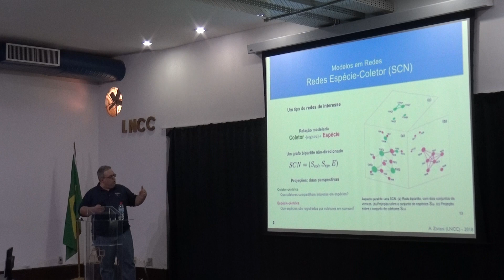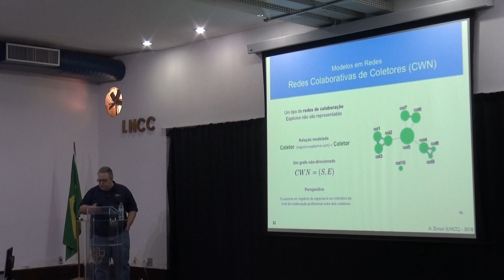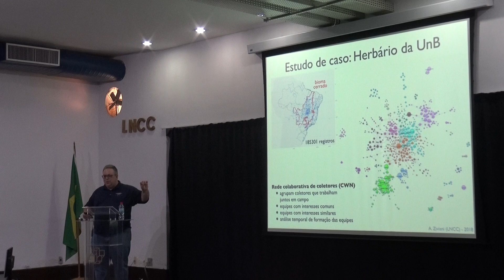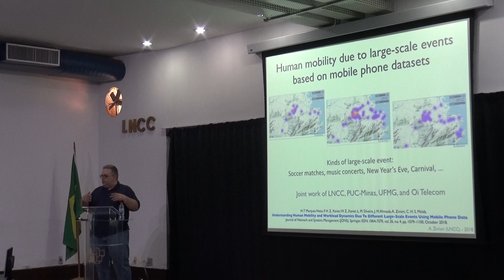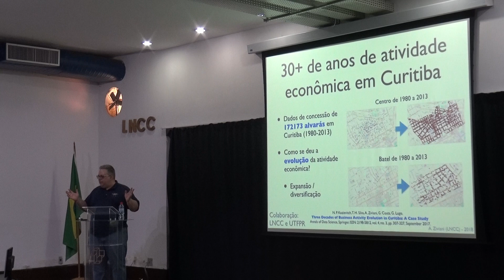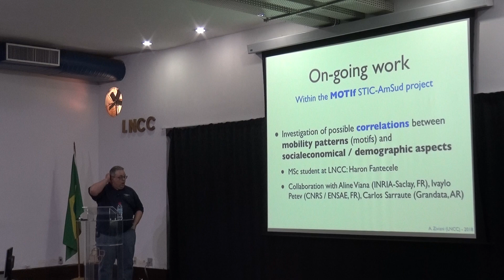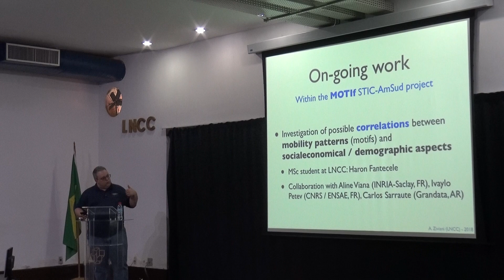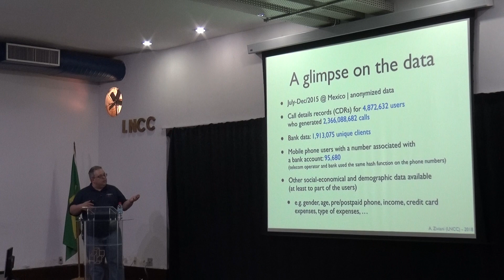Artur Ziviani/LNCC - 03/04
09:45 - 10:30 Artur Ziviani (LNCC): Ciência de Dados e Aplicações Interdisciplinares

    Cada área de conhecimento tem seus desafios próprios. Entretanto, lidar com grande volumes de dados para extração de conhecimento relevante tem sido um desafio comum a diversas áreas do conhecimento. A abordagem a esse desafio comum com aplicações em diversas áreas no eixo ciência-indústria-governo emerge na literatura como a chamada Ciência de Dados. Essa incorpora elementos variados e se baseia em técnicas e teorias oriundas de muitos campos básicos em engenharia e ciências básicas, sendo assim intimamente relacionada com muitas das disciplinas tradicionais bem estabelecidas, porém viabilizando uma nova área altamente interdisciplinar. Esta palestra visa discutir os desafios envolvidos na Ciência de Dados, trazendo exemplos desses desafios em diferentes áreas do conhecimento.